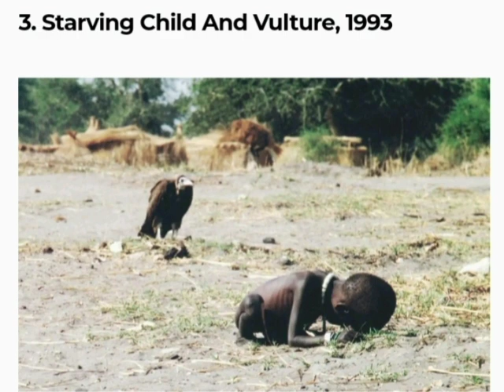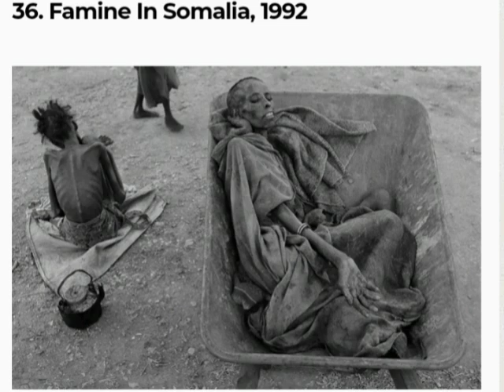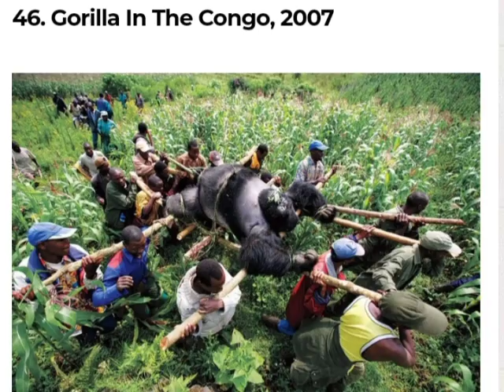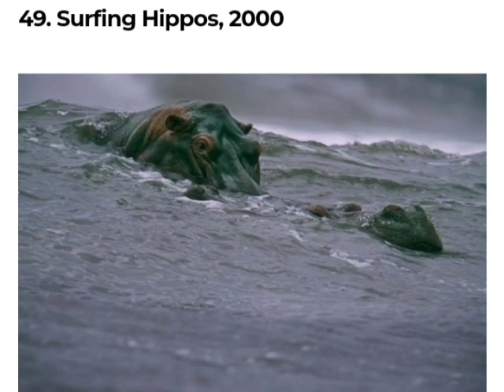50 most Influential historical photos #1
At its best, photography captures fleeting snippets that crystallize the hope, anguish, wonder and joy of life. Alfred Eisenstaedt, one of the first four photographers hired by LIFE magazine, made it his mission “to find and catch the storytelling moment.” He didn’t have to go far for it when World War II ended on August 14, 1945. Taking in the mood on the streets of New York City, Eisenstaedt soon found himself in the joyous tumult of Times Square.

As he searched for subjects, a sailor in front of him grabbed hold of a nurse, tilted her back and kissed her. Eisenstaedt’s photograph of that passionate swoop distilled the relief and promise of that momentous day in a single moment of unbridled joy (although some argue today that it should be seen as a case of sexual assault).

His beautiful image has become the most famous and frequently reproduced picture of the 20th century, and it forms the basis of our collective memory of that transformative moment in world history. “People tell me that when I’m in heaven,” Eisenstaedt said, “they will remember this picture.”